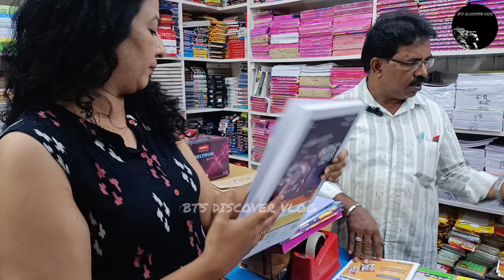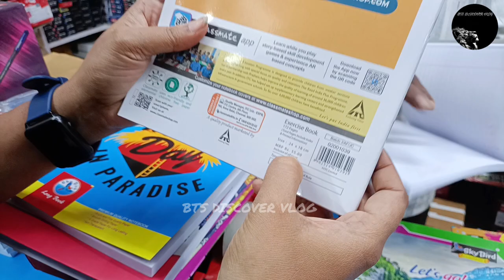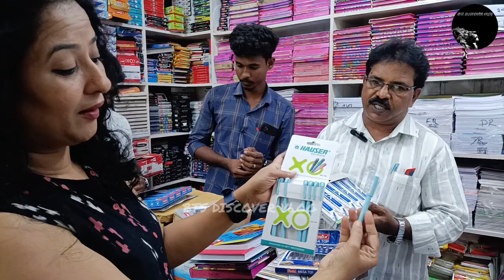A To Z Wholesale Stationery Items | Start ₹1| School & Office | BTS DISCOVER VLOG | Parrys| Chennai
IN TODAY'S VIDEO OF BTS DISCOVER VLOG IS LET ME SHARE GOLDEN PAPER & STATIONERY

Address:
Golden Paper & Stationery Stores

D-25, Anderson St, Parrys, George Town, Chennai, Tamil Nadu 600001

Timing

Monday -        10:00 PM - 9:00 PM